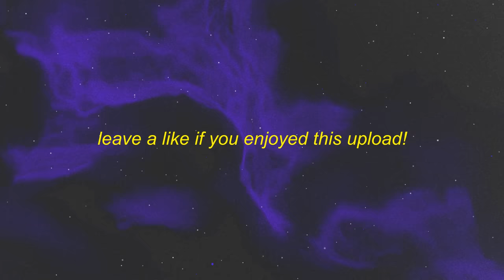Dyan Dxddy - CUTE DEPRESSED